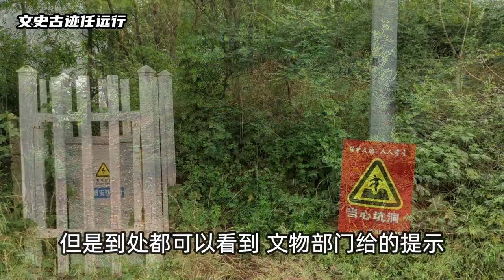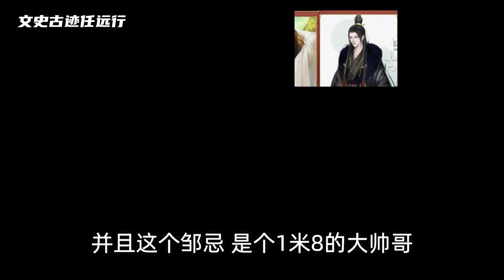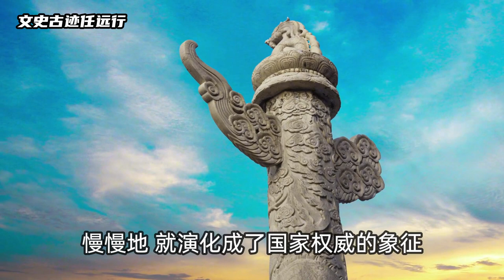一代明君齐威王葬于此，来看看他的传奇一生【文史古迹任远行】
山东淄博齐威王墓，位于淄博临淄齐陵镇，四王冢景区的最西面，邹忌讽齐王纳谏的故事，您还记得吗？